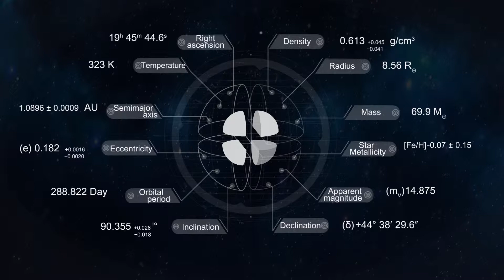Kepler-34b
Kepler-34b (formally Kepler-34(AB)b) is a circumbinary planet announced with Kepler-35b. It is a small gas giant that orbits every ~288 days around two stars. Despite the planet's relatively long orbital period, its existence could be confirmed quickly due to transiting both of its host stars.